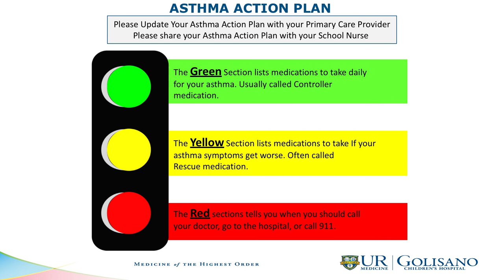Asthma Video Close Captions 020918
Asthma video